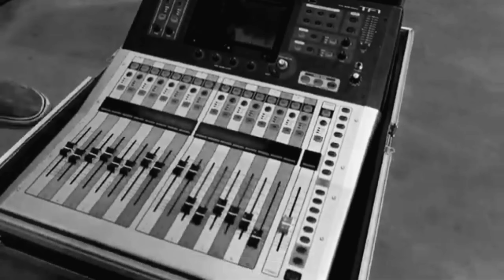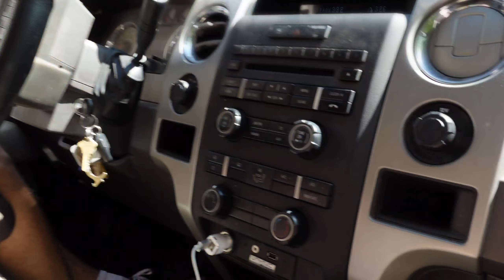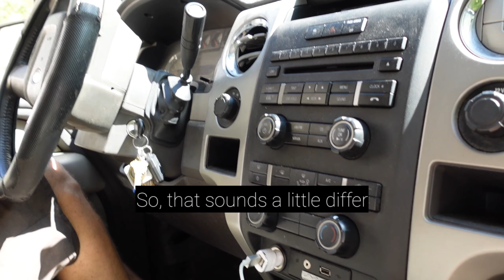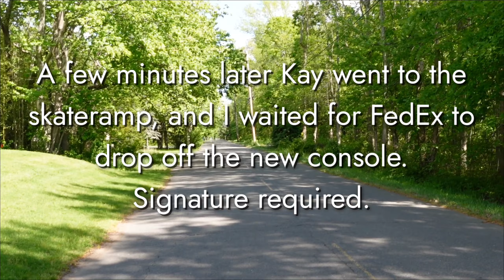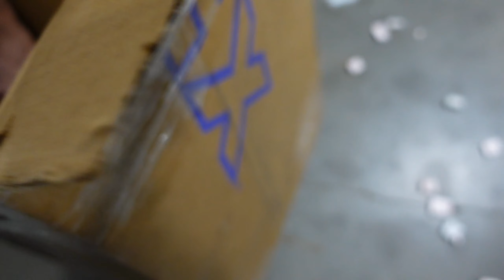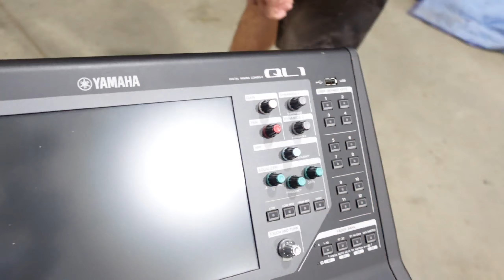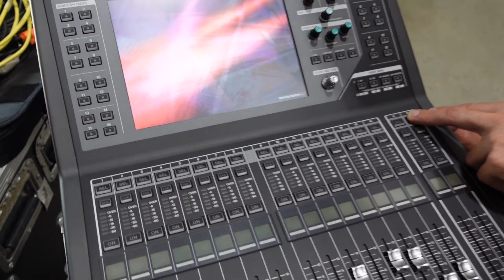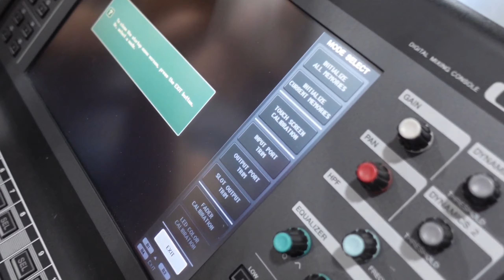s10e4 Unboxing The Yamaha QL1 Console / Yamaha TF1 Review After a Month / Where Have We Been?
After a little hiatus, we are back!! In todays video, Kay gives his final toughts on the Yamaha TF1 console, as we sit in front of his house waiting for delivery of a new console. While we're waiting, Kay hilariously checks in on Steve and Grunie who are out on a job.

  0:00 - Short update/Kay's thoughts on Yamaha TF1
01:34 - Steve and Grunie on the job
03:20 - Kay calls Steve on the job
05:06 - Battle over info
07:43 - Grunie the celebrity
09:02 - Unboxing Yamaha Ql1